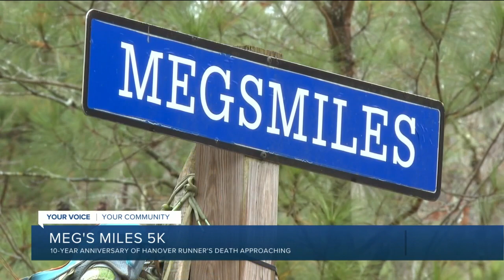How Meg Menzies' death created a community of runners